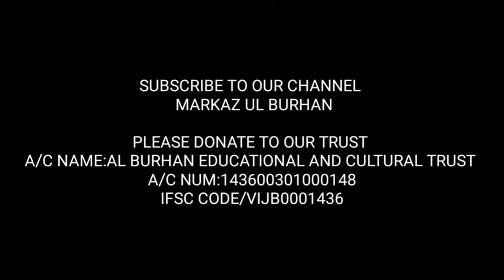MUNAFIQEEN ki nishani by hafiz javeed usman rabbani